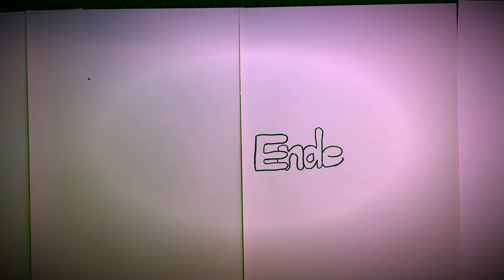Frau im Regen